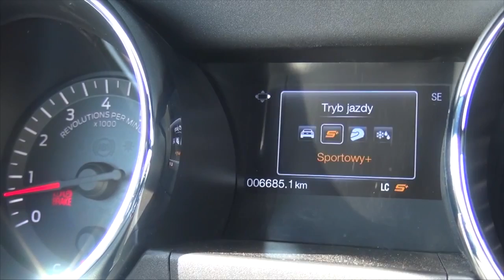Test Ford Mustang GT 5.0 V8 Fastback - kasiafrendl.pl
Więcej w naszym teście na Motocaina.pl

Realizacja i podziękowania za pomoc w przygotowaniu filmu dla WrOOOOm TV :-)